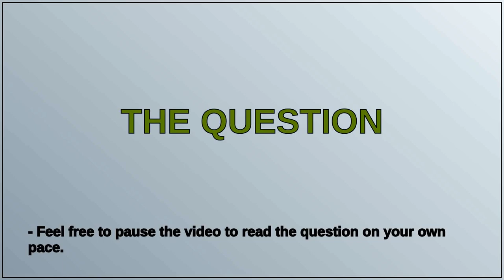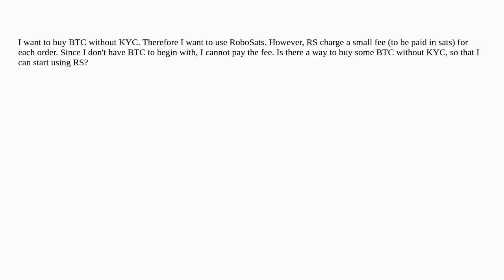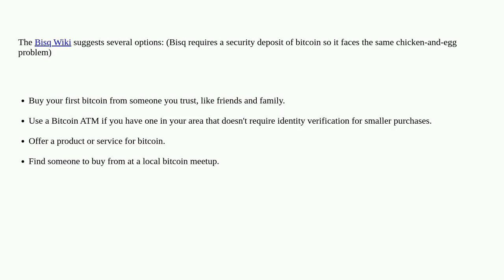Bitcoin: RoboSats without any BTC to start with?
RoboSats without any BTC to start with?

A special thanks goes out to the community

  buy-bitcoins trading transaction-fees